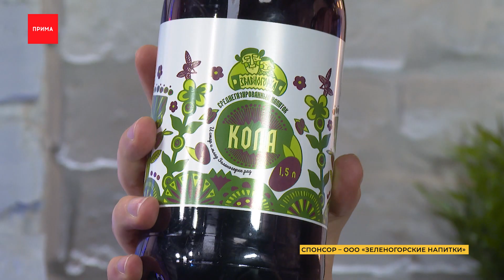Погода от Ильи Сосновского